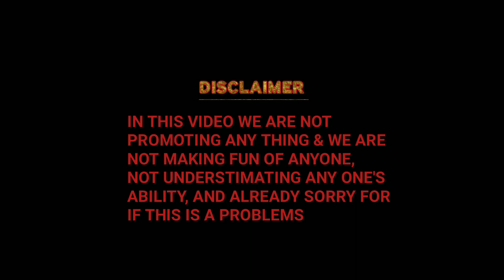Joji Malayalam movie scene remake | Fahadh fazil | malayalam movie scenes remake